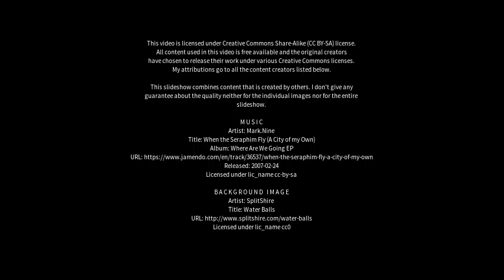Best places to visit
Best places to visit - Clenchwarton (United Kingdom) Best places to visit - Slideshows from all over the world - City trips, nature pictures, etc.